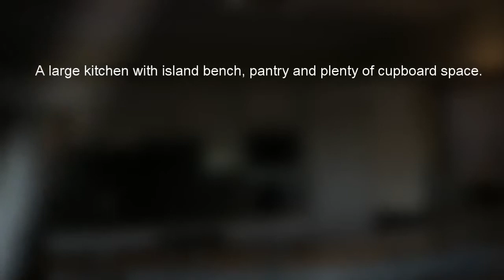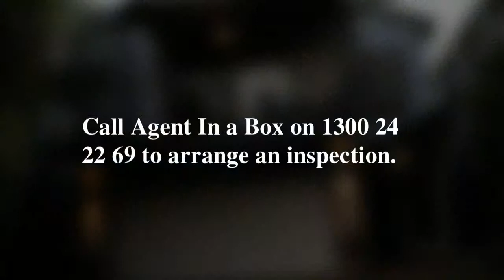House for sale Manly West, 33 Blackwood Road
Beatiful House for sale(4bedrooms, 2 bathrooms) in Manly West.